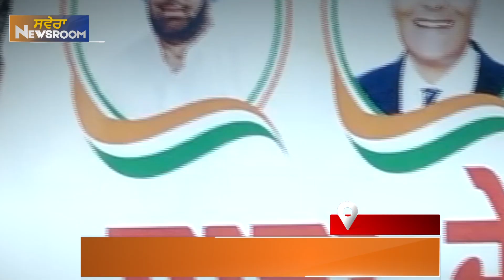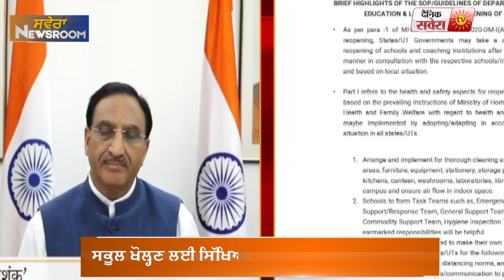Newsroom Bulletin : ਅੱਜ ਦੀਆਂ ਵੱਡੀਆਂ ਖ਼ਬਰਾਂ Live